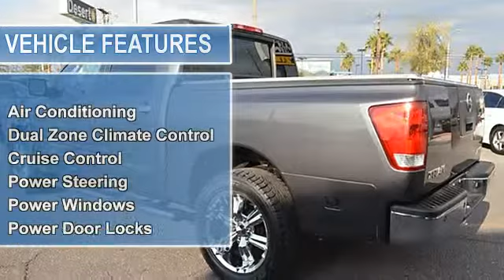2007 Nissan Titan - Reliable Auto Sales - Las Vegas, NV 89104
1815 E. Sahara Ave

For Sale: 2007 Nissan Titan
VIN: 1N6AA07A87N208735
Engine: 5.6L V8 SFI DOHC 32V
Drivetrain: Rear Wheel Drive
Transmission: 5-Speed Automatic
Mileage: 70,676
Color: Gray (exterior) Steel (interior)

Features:
This 2007 Nissan Titan LE Truck features a 5.6L V8 SFI DOHC 32V 8 cyl Gasoline engine. It is equipped with a 5 Speed Automatic transmission. The vehicle is Gray with a Steel Leather interior. It is covered by a limited warranty.